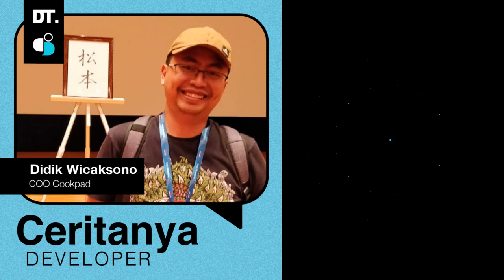Meracik Kode dan Komunikasi Melesatkan Karir Didik Wicaksono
Kalau mau jadi developer keren itu, nggak cukup bisa ngoding doang. Tapi menurut Didik Wicaksono, ada beberapa kriteria. Misalnya outgoing atau aktif berkontribusi di open source/ di internal perusahaan. Untuk itu ada skill yang harus dikuasai,

"Developer keren itu nggak cuma jago di bidang teknis tapi dia juga harus bisa berkomunikasi dengan baik. Nggak hanya ke sesama engineer tapi juga sama tim bisnis atau tim produk. Dia bisa bekerja sama dengan berbagai macam tim sehingga produktivitas meningkat" jelasnya.

Dengerin yuk perjalanan karir Didik dari sekedar web designer hingga jadi COO Cookpad Indonesia di Ceritanya Developer.